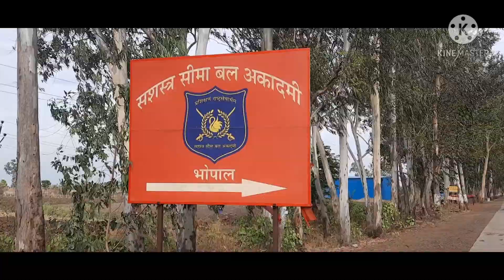ORB| Presents - 3 Acre Farmland for Sale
Farmland for Sale @ Parwaliya Road Main Highway
Land size : 3 Acre agriculture land
Front : 140 Ft
Directly Connected to Main Highway
Use of land : Ware House, Resort, Hotels, Organic Agriculture, Agriculture, Lease etc